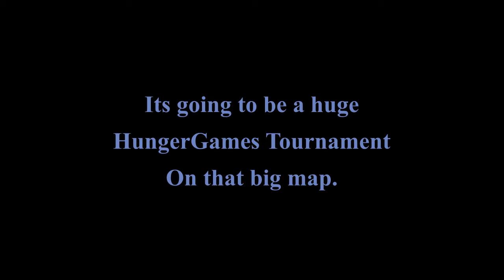SneakyServers Tournament 2022 - Discord Nitro prize!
Game link/Server Ip: sneakyservers.net